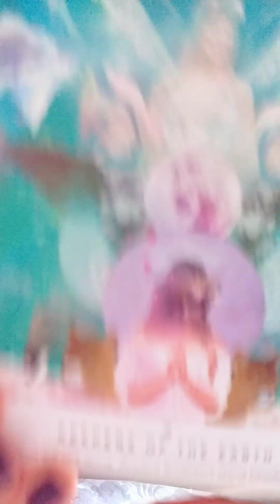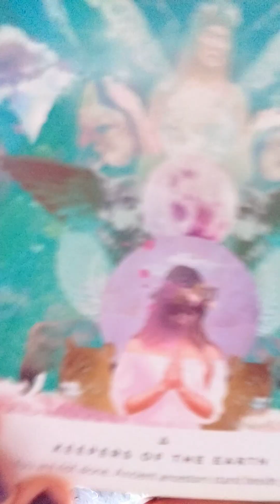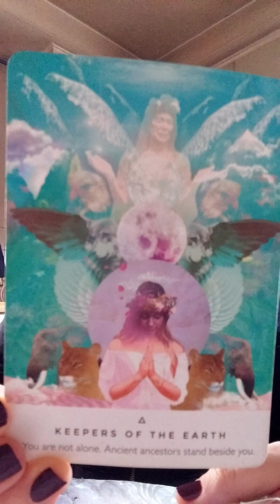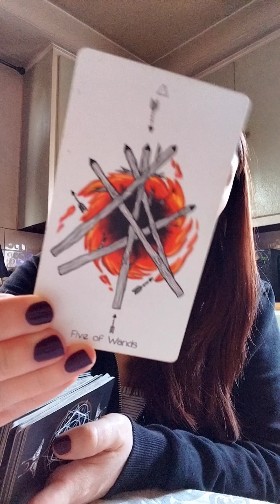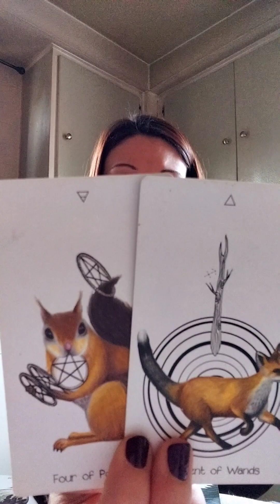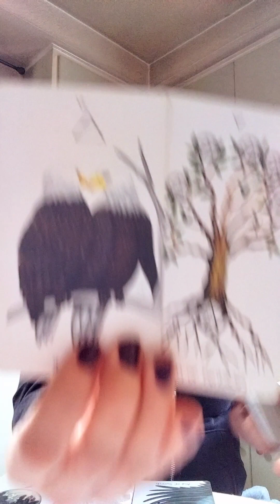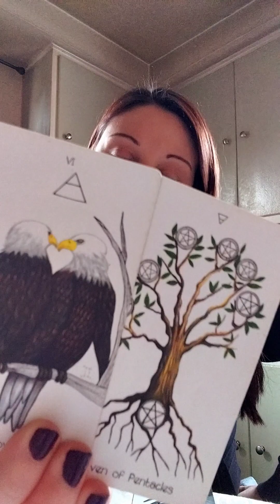♑️Capricorn🐐 Making necessary changes got someone upset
$truthbetoldintuition

*Amazon Wishlist